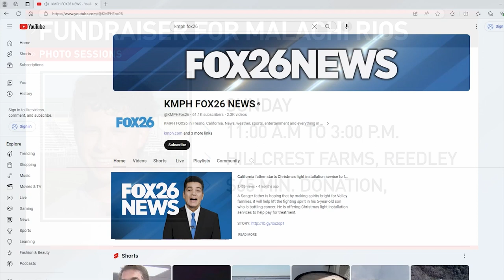Central California high school athlete raising money for cancer treatment in Mexico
A Reedley High School athlete battling an aggressive form of cancer is now looking to Mexico for cutting-edge therapy and he needs your help to get there.